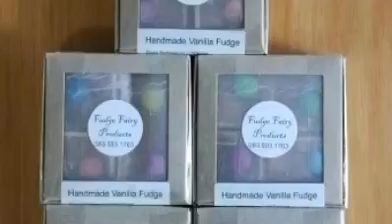Tuesday, 23rd August 2022